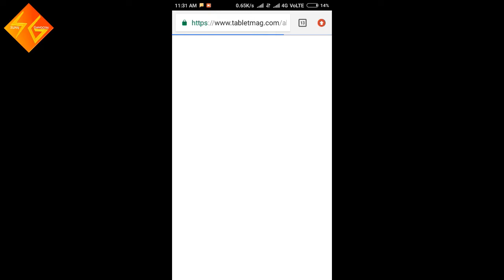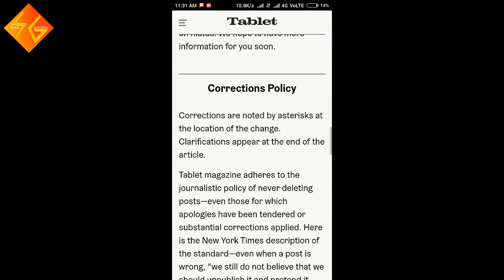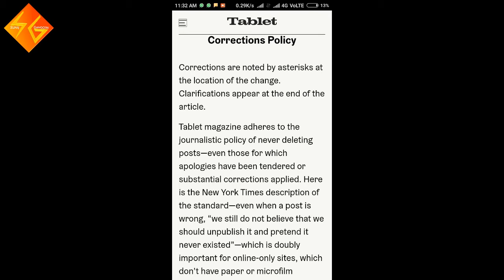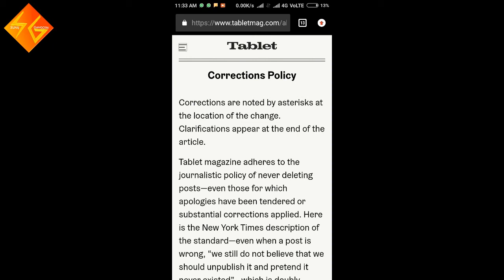Typing Work 2000 Words Type And Earn Money Online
Is video me apko bataya jayega ki ap daily online typing work kar ke achi income kar skte ho video complete dek kar kam start kar skte ho. video like jarur kare.

Typing Work 2000 Words Type And Earn Money Online  | By SUnil Gangotri

2020 new video for earning.